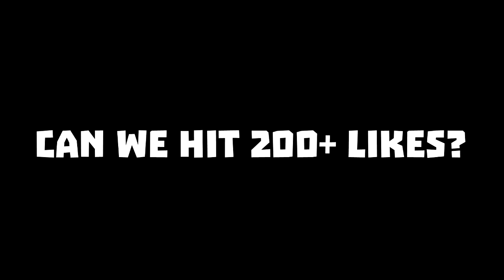FIFA 16 - OVERPOWERED + UNDERRATED 15K SQUAD BUILDER w/ BEST CHEAP PLAYER IN FIFA!!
FIFA 16 Ultimate Team Cheap 15k hybrid Serie A, BPL Squad Builder. 15k Coins insane FIFA 16  Hybrid  Budget Starter team

WATCH ME GET A 190 FUT DRAFT HERE -